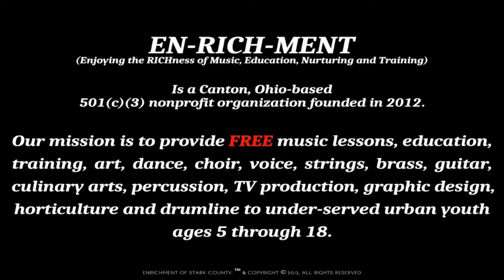🎭 The Power Of Improvisation! 🎭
EN-RICH-MENT of Stark County Presents:
Enjoy this improvised scene with EN-RICH-MENT'S very own Mr. Corey and his young cousin, Kahleel, as they take you through the process of preparing for Improvisational theater.
Improvisational theater, often called improvisation or "improv", is the form of theater, often comedy, in which most or all of what is performed is unplanned or unscripted; created spontaneously by the performers.

Put on your creative caps and let's dive into those roles! 🎭
If you've enjoyed our video, please give us a 👍
Thank you for all of your continued support!
EN-RICH-MENT
(ENjoying the RICHness of Music, Education, Nurturing and Training)
is a Canton, Ohio-based 501(c)(3) nonprofit organization founded in 2012 with a mission to provide FREE music lessons, education, training, art, dance, choir, voice, strings, brass, guitar, culinary arts, percussion, TV production, graphic design, horticulture and drumline to under-served urban youth ages 5 through 18.

As written by: Doug Maxwell & Jimmy Fontanez

"Contagious"
As written by: SaidBySed

As covered by: Corey Lipkins, Jr.
as written, arranged and performed by, THE EN-RICH-MENT DRUMLINE.
Lesson & Monologue: Mr. Corey Lipkins, Jr. 🎭▬▬▬▬▬▬▬▬▬▬▬▬▬▬▬▬▬▬▬▬▬▬▬▬▬▬▬▬▬▬▬